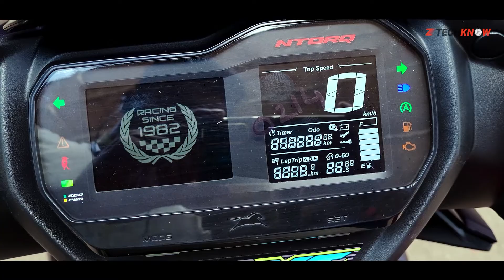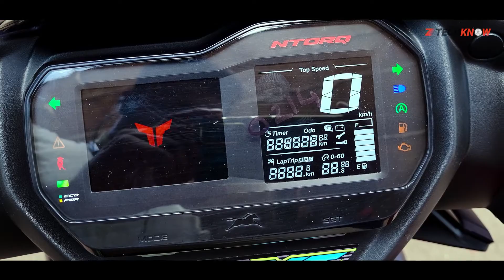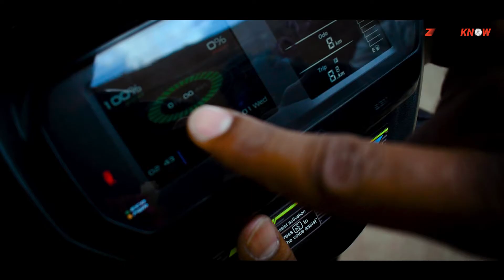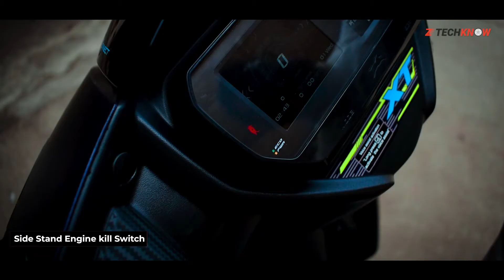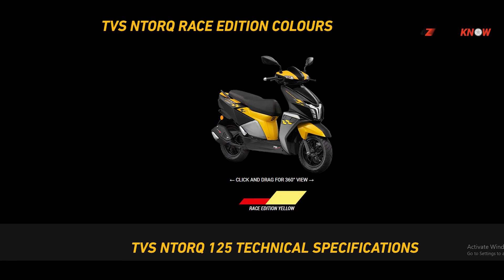TVS Ntorq 125 XT Detailed Ride Review Hindi TFT Console Mileage | Price | Pros and Cons Z Techknow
Isha TVS Bhilai
GE Road Near Sumeet Bazar

ENGINE
Type  4-Stroke, 1 Cylinder, air Cooled bs4
Valve: 3 Valve
Displacement: 124.8 cm
Bore: mm
Stroke:  mm
Engine Output: 9.3Bhp @ 7000 rpm
Torque:  10.5NM @ 5500 rpm
Fuel System:  carburetor
Starter System: Kick And Electric
Transmission Type: belt
Drive type:  Chain

Weight  116.1  Kg with petrol

BRAKES SYSTEM
Front Drum 220mm  petal dis
Rear Drum 130mm Drum Brake

Price:
Ntorq race edition price 69,500

TYRE SIZE
Front tyre 100/80-12" TVS Tubeless
Rear tyre 110/80-12"  TVS Tubeless

SUSPENSION
Front Telescopic suspension
Rear 7 step  MonoShock

Yamaha FZ and FZ-S FI Version 3.0 ABS 2019 Edition | Price | Mileage Pro & Cons | Hindi | Z Techknow
Yamaha R15 V 3.0 ABS  Darknight 2019 Edition Detail Review | Mileage | Price | VVA |Hindi Z Techknow
Equipment used:-
Nikon DSLR 5600D
Len's 18-55 prime Lens 35mm 70-300
tripod simplex 888
Adobe Premier pro 2019
credit:-
*Gaurav Paul
*Vikas thakur (Honda CBR 250R Rider)
TEAM:-
Zahid Khan Ansari (Maddy)
Vikas Thakur
Video edited by Zahid Maddy
Videography by Zahid Maddy and Vikas Thakur, abhishek kaser